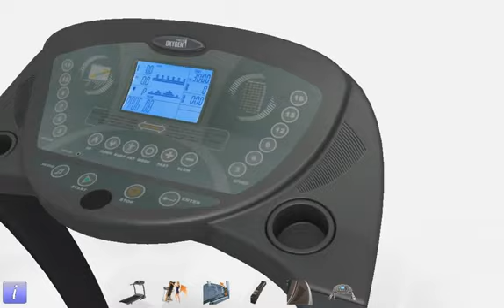Беговая дорожка Oxygen Winner magma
Winner/Oxygen Magma - отличный выбор для домашнего использования.